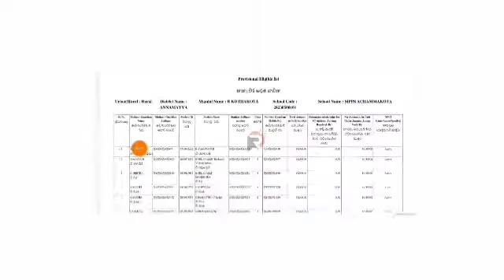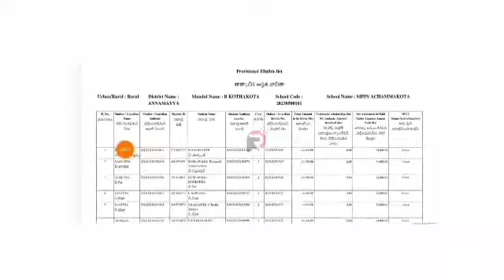Amma Vodi Release date-2022|Amma vodi final list release|amma vodi news today